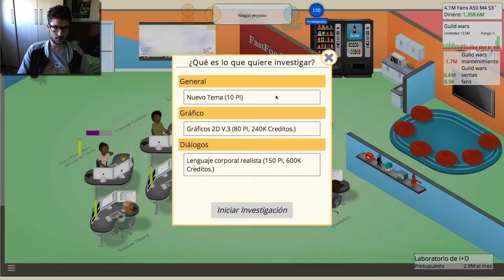Game Dev Tycoon Ep.:25 Actualizaciones para GW1 Road to 100M de ventas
El botón de me gusta necesita ayuda, púlsalo para mostrarle tu apoyo.